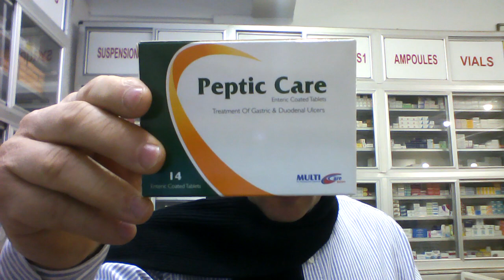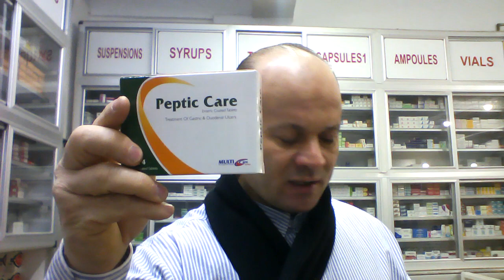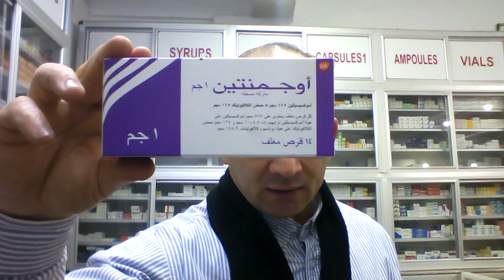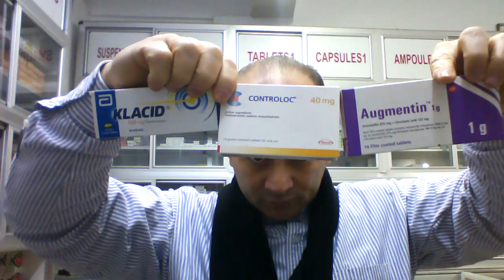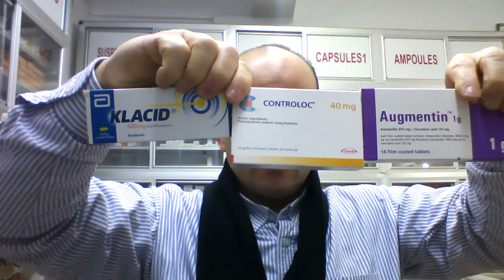علاج جرثومة المعدة المستورد من المانيا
علاج الميكروب الحلزونى المستورد من المانيا.
1_بيبتيك كير اقراص
سعر العبوة 14 قرص  85 جنية..تكفى اسبوع
2_هليكيور اقراص
3_ تريوكلار اقراص وكبسولات
 سعر العبوة 42 قرص 118 جنية ..تكفى اسبوع
مدة العلاج ..اسبوعين
4_الكورس المقترح الثلاثى(مدة الكورس 14 يوم)
اوجمنتين 1جم قرص مرتين بعد الاكل
سعر العلبة 14 قرص 90 جنية..تكفى اسبوع واحد فقط
كلاسيد 500 اقراص قرص مرتين بعد الاكل
سعر العلبة 14 قرص 117 جنية ..تكفى اسبوع واحد فقط
كونترولوك اقراص الالمانى
***تحذير هام:👇👇👇
_كل من يتعرض لمشترك او مشاهد بتعليق غير لائق او يعترض على عقيدة الاسلام وذكر الله والصلاة على رسول الله..يعرض نفسه للحظر النهائى الفورى بمجرد روئية التعليق او ابلاغ المشترك المتضرر

_كذلك ممنوع منعا باتا الرد والتفاعل مع المشتركين  او اجابة اى اسئلة للمشتركين...كما يحظر الترويج داخل القناة

_كذلك يحظر نهائيا من يعلق تعليق غير لائق او يستظرف استظراف سمج

_عنوان الصيدلية:.
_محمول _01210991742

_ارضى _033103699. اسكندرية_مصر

اللاستفسارات  ..

Dr.Mohamad Alkaffas
تحذير
د/محمد القفاص